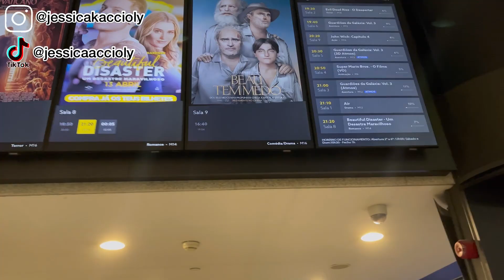Como é o cinema em Portugal?🇵🇹| preços, tudo…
OI genteee, tudo bem com vocês?

🔻⬇️ Contecte-se comigo ⬇️🔻
📱Instagram oficial:@jessicakaccioly
📱Instagram de marketing digital: @jessica.mkt.digital

Espero que tenham gostado! Deixa aqui em baixo mais sugestões de vídeos.